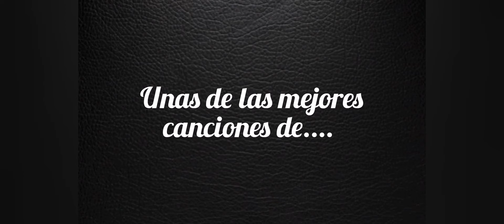Unas de las mejores canciones de Bus Simulator #1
0:10 Backstreet Boys - Everyboy
0:33 Joe Jackson - Steppin' out
0:50 Bad Bunny - Dakiti
1:10 the Weeknd - Blindin Lights
1:32 Roddy Rich - the Box
1:47 corona - the Rhythm of the night
2:10 Lil Nas X - Montero
2:37 House of paint - jump Around
2:55 Billie Eillish - therefore I am
3:23 Billie Eillish - Bad Guy
3:53 Eagles-hotel California
4:11 Wham! - Everything she Wants
4:31 Natanael Cano - Amor tumbado